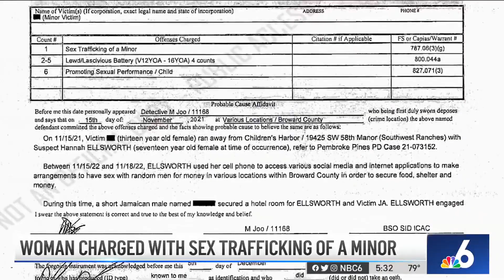Woman Charged With SEX TRAFFICKING a MINOR | NBC 6 News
Broward Sheriff’s Office deputies arrested an 18-year-old woman who they said forced a teen girl to have sex with adult men after the two left a Southwest Ranches foster home. NBC 6’s Kim Wynne reports.